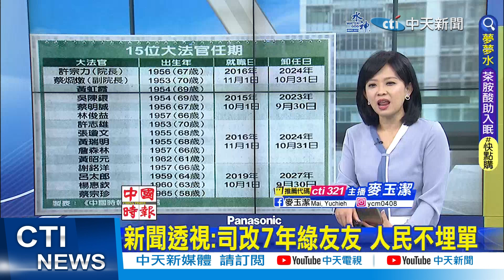【每日必看】大法官提名全綠 挨批失制衡功能｜瑪娃今風雨明顯 蘭嶼.綠島停班停課 20230531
00:00 大法官提名全綠 挨批失制衡功能
00:45 蔡總統提名4大法官 太陽花律師入列
01:06 新聞透視:司改7年綠友友 人民不埋單
01:19 瑪娃今風雨明顯 蘭嶼.綠島停班停課
01:53 無懼制裁 李家超:會出席舊金山APEC峰會